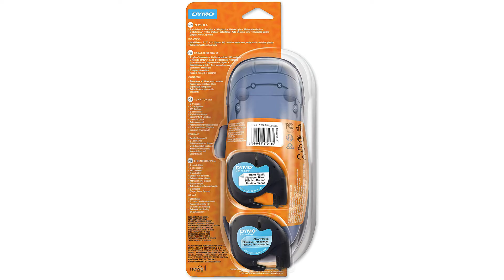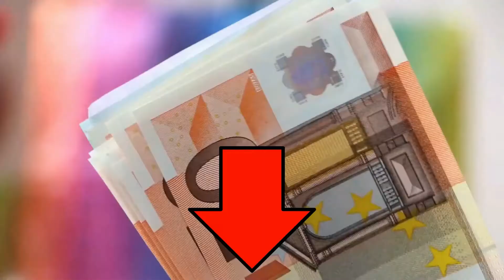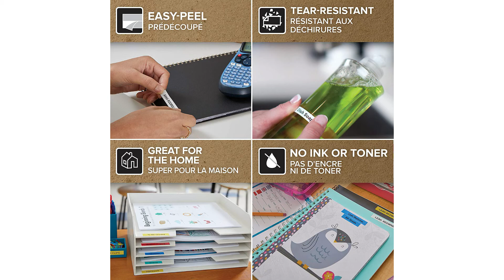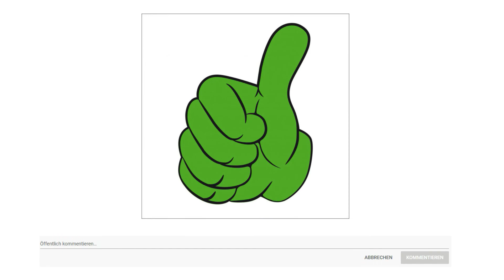ᐅ Beschriftungsgerät Test 2023 | Vorstellung der Besten Beschriftungsgeräte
in diesem Video geht es um die besten Beschriftungsgeräte.

Der Qualitätssieger in unserem Beschriftungsgerät Test geht an das Dymo Letra Tag LT 100 H.

Der kleine, schlichte und handliche Letra Tag 100 H ist leicht zu transportieren und das ideale Beschriftungsgerät für zu Hause, im Büro, im Garten oder sonstige Projekte. Er druckt auf eine Vielzahl farbiger Etiketten und verfügt über beliebte Funktionen, wie verschiedene Schriftarten, Unterstreichungen, Fettdruck, verstellbare Schriftgrößen und vieles mehr.

DYMO Letra Tag Etiketten sind als praktische Kassetten verpackt, die sich leicht in das Gerät einlegen lassen. Die Rückseite lässt sich leicht abziehen und sie können auf verschiedenen Oberflächen angebracht werden.

Organisieren Sie Reinigungsutensilien, Schränke, Kosmetika und mehr.

Beschriften Sie Gläser, Becher, Flaschen und Snackboxen für eine schnelle und einfache Erkennung der Inhalte.

Behalten Sie den Überblick über wichtige Dokumente, organisieren Sie Bürobedarf und kategorisieren Sie Rechnungen. Beschriften Sie Kräuter, Früchte und Gemüse und fügen Sie Pflegehinweise hinzu.

Die alternative ist das Dymo Label Manager 160.

Der flexible Dymo Label Manager 160 ist ausgestattet mit einer Vielzahl von individuellen Gestaltungsfunktionen für Etiketten einschließlich sechs enthaltenen Schriftgrößen, acht Textstile, vier Rahmen und einer integrierten Sammlung mit mehr als 200 Symbolen und Clipart Bildern.
Der Dymo Label Manager 160 ist kompatibel mit den wasserfesten Dymo D eins und IND Etiketten in 6, 9 und 12 Millimeter Breite die perfekte Breite für jede Situation.
Dymo bietet Ihnen eine große Auswahl an D eins Etikettentext und Hintergrundfarben. So haben Sie unendliche Farbcodierungs und Organisationsmöglichkeiten.
Drucken Sie ganz leicht die bearbeiteten Inhalte des jeweils letzten Etiketts aus, ohne diese erneut eingeben oder Text und Grafiken neu formatieren zu müssen.
Der Preis Leistung Sieger in dem Beschriftungsgerät Test ist der Dymo Letra Tag LT 100 T.

Letra Tag 100 T ist kompakt, tragbar und leicht zu bedienen ideal für die Verwendung zu Hause. Mithilfe der Menütasten erhalten Sie schnellen Zugang zu erweiterten Funktionen wie mehrere Schriftstile, Textanpassung, Datumsstempel und vieles mehr.

Seine QWERTZ Tastatur macht das Eingeben der Daten zum Kinderspiel und über sein grafisches Display können Sie die Texteffekte auf dem Bildschirm vor dem Druck anzeigen. Darüber hinaus sind die LT Etiketten, die das Gerät erstellt, in einer Vielzahl von Farben und Materialien verfügbar, so dass Sie Ihre Etiketten an Ihre jeweiligen Bedürfnisse anpassen können.

Ordner und Hefter DYMO Produkte helfen Ihnen dabei, sich mit Leichtigkeit zu organisieren.

Organisation zu Hause DYMO Etiketten helfen dabei, das Haushaltsbudget, den Frühjahrsputz, den Umzug und viele andere denkwürdige Momente in Ihrem Leben zu einem Traum zu machen.